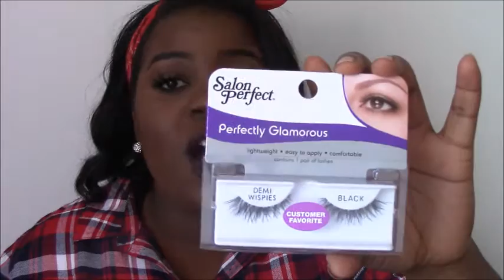SUBSCRIBER GIVEAWAY!!! | Korrupt Beauty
Hey guys!! Diona here, and Im coming at you guys with my first ever giveaway! Im so excited! Love you guys!

Products Mentioned :
Wet N Wild Wet N Wild Lipliner / Eyeliner - Plumberry
Wet N Wild Wet N Wild Lipliner / Eyeliner - Willow
Wet N Wild Wet N Wild Lipliner / Eyeliner - Chesnut
Wet N Wild Sharpener
Wet N Wild Eyeshadow Palette - Comfort Zone
Wet N Wild Eyeshadow Palette - Art In the Streets

4) Leave a comment under this video letting me know one thing that you love about yourself! Be sure to comment you social media names too so you can be contacted if you are the winner!

How winner will be selected: The winner will be selected within the next two weeks and be announced at the end of my first ever tag video (coming soon)!